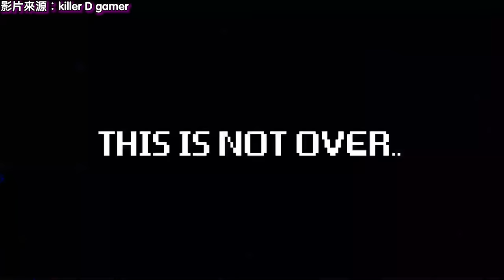【Poppy Playtime】第四章Fanmade預告片！Kissy將被改造成機械？瞌睡貓復活？Dady Long Legs終於要出場？｜【至尊星】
●本集目標：一起來看看粉絲們製作的Poppy Playtime第四章預告片，體驗的創意
影片來源：
(愜意小姐大軍)

(Kissy Missy被拖走+人類樣貌的原型)

(還未出場的玩具們 Daddy Long Legs等等)

(第三章被打敗的玩具們與黑暗中的雙眼)

★達到?個喜歡，一起召喚下一集吧！★

一三五六日，正能量之日！擁有正能量，天天都開星！

(沒意外固定1.3.5.6.日的下午5:00，有意外就會遲到，有想法就會多發片或是提早發片)

    遊戲名稱：Poppy Playtime

●想要互動可以來DC群唷：在頻道首頁